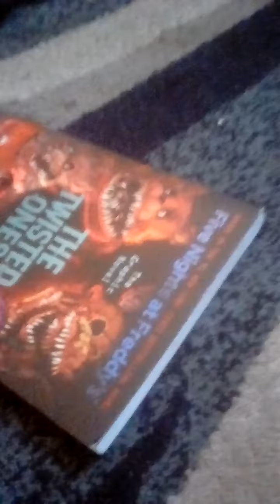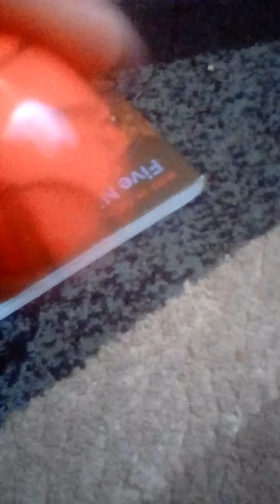What the heck